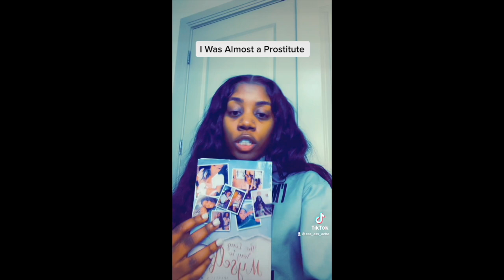I Was Almost a Prostitute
Being young and trying to attack independency for the first time, I sought out Craigslist looking for my first job. Don't come for me!!